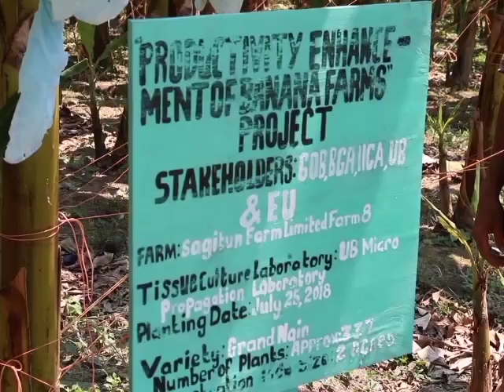EU Wraps Up Banana Project in the South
The European Union wrapped up its two million Euros project in the south today. The project started a year and a half ago with the goal to teach banana farmers about soil fertility management; increase the soil fertility in banana sector to improve banana production; and to enhance UB’s micro-propagation lab to improve production of banana plantlets. The Inter-American Institute for Cooperation on Agriculture and the Banana Growers Association led the implementation on the ground through capacity building; infrastructure development; field demonstrations; soil conditioning and other activities. It is expected that the new practices introduced will have far reaching effects on the banana industry, primarily increasing the production of bananas. Although some farms are already seeing the benefits of some of the project, the scale of the impact of the EU’s two million Euros investment may not be seen until a few years down the road. Reporter Andrea Polanco visited the banana belt today for the official closing and tells us more about the project in the following story.